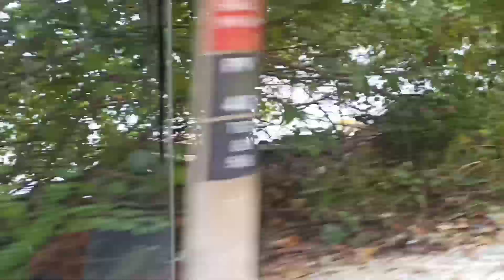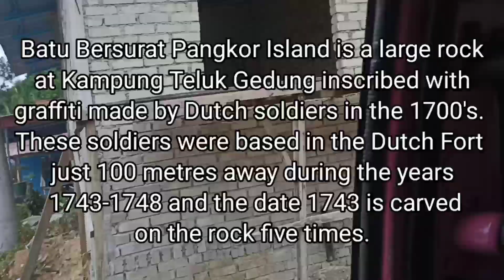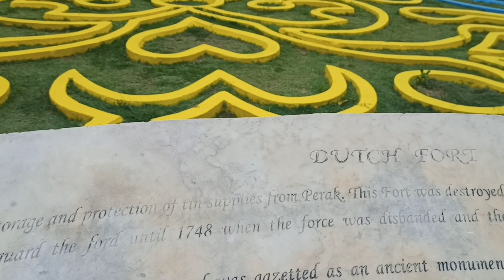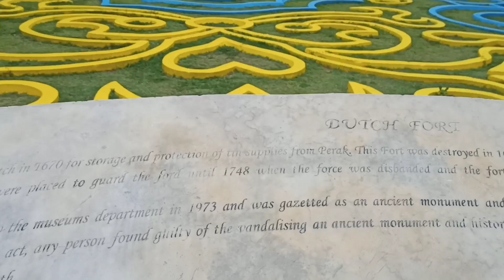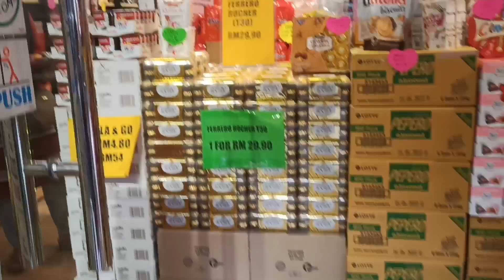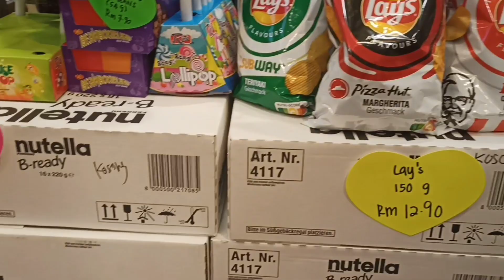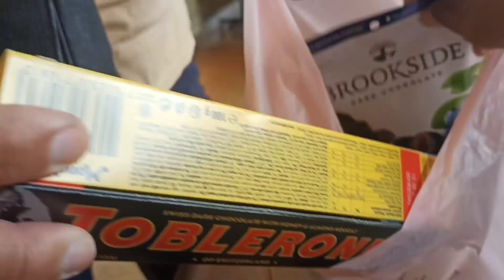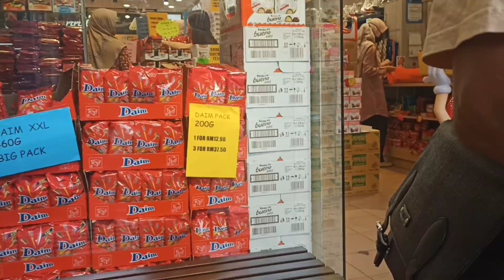DUTCH FORT AND DUTY FREE (PART 7) PANGKOR ISLAND INVASION | REGELINA CHONG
Even it's an island only, there's so many popular destination that the tourist can visit here in Pangkor Island. Different beaches according to the color of its sand and texture, even chinese temple and mosque. Please watch to see the other popular spot here.